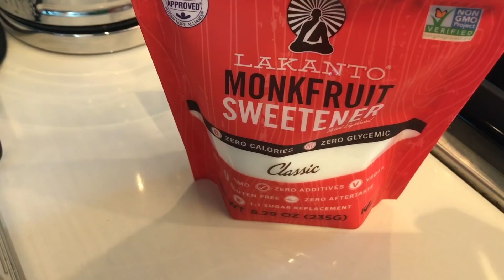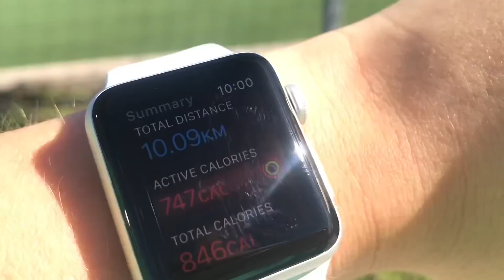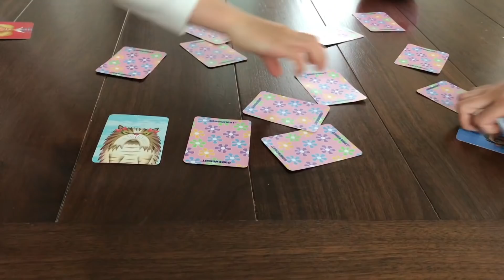Dzień z życia Au Pair w USA || Vlog Wiktorii #2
W dzisiejszym odcinku Wiktoria pokaże Wam jak wygląda jej dzień jako Au Pair w USA! Zapraszamy do oglądania!

Obserwuj nas również na innych portalach społecznościowych!